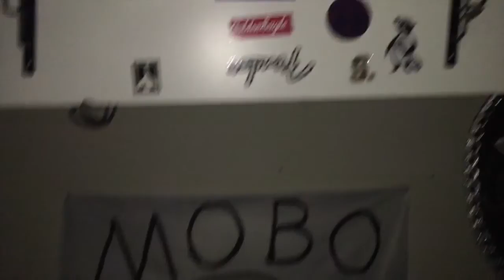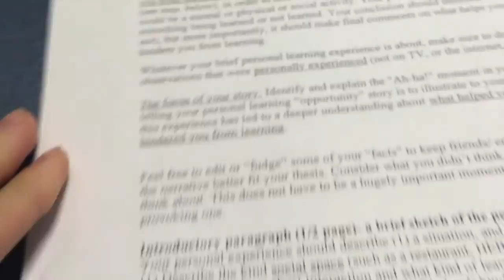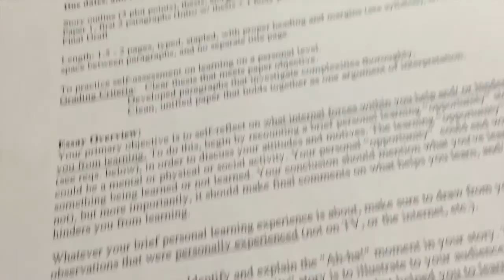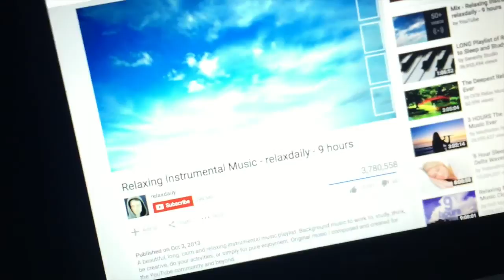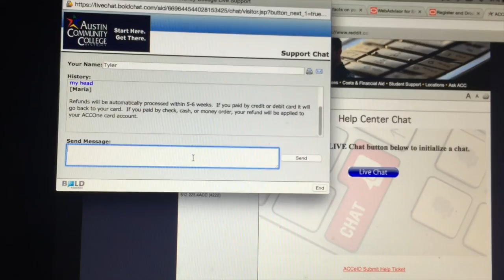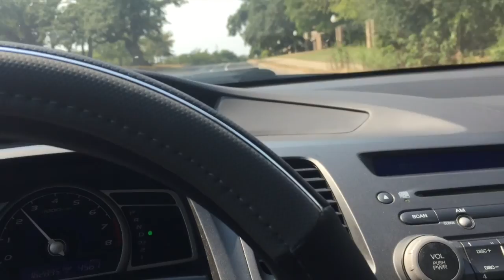My first week at college (vlog)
First week at a community college so why not.